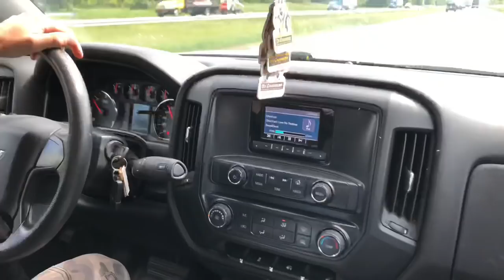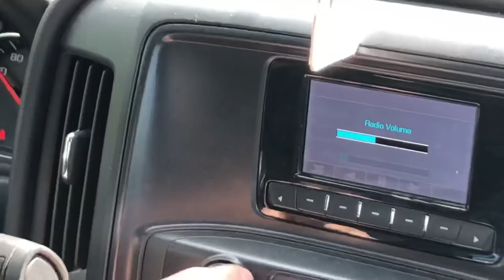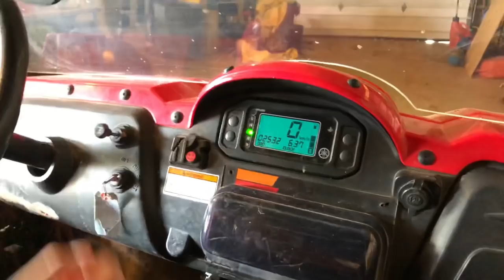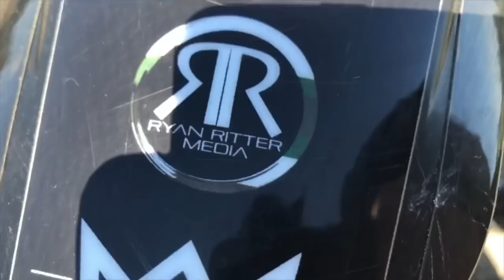Mad Kosher Vlog 1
The boys are back. Unfortunately,  both Rayner and myself had gotten caught up in the real world for awhile. We’re back and having more fun than ever, it’s going to be a banger of a summer. Welcome to the mad kosher life boys.